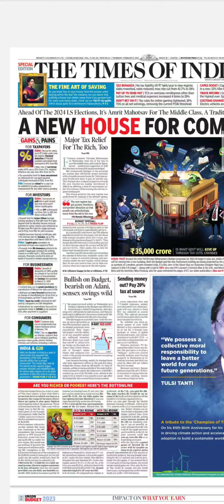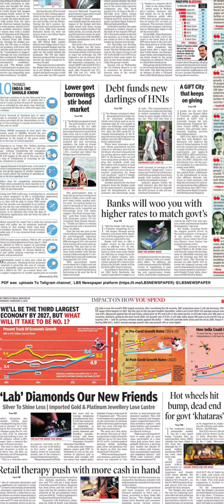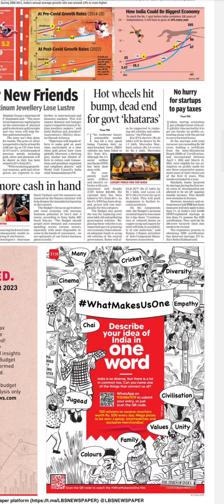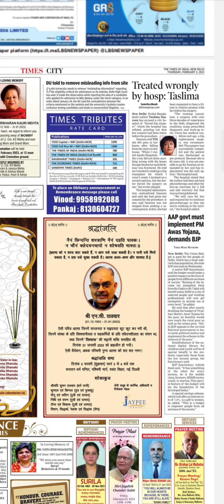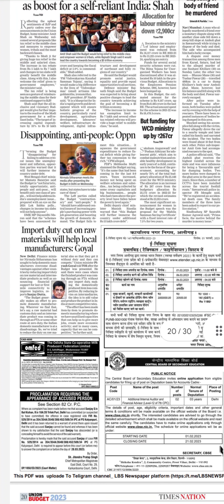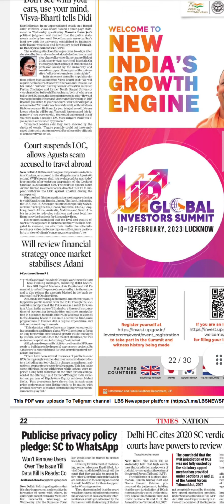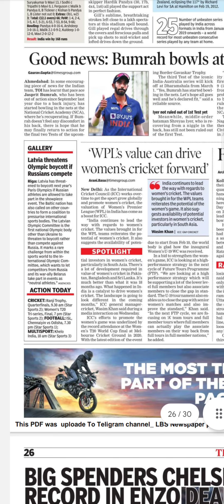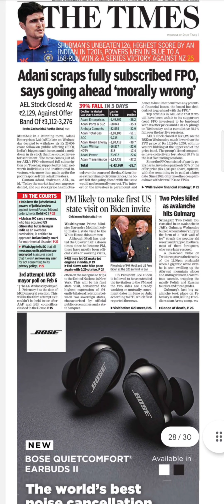Times of India Newspaper Headlines:(02-Feb-23)thrusday